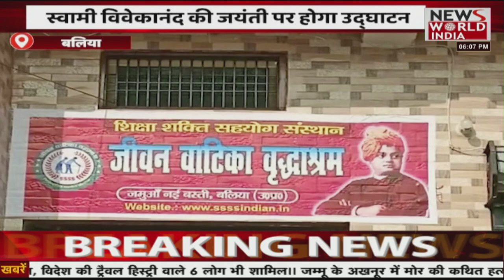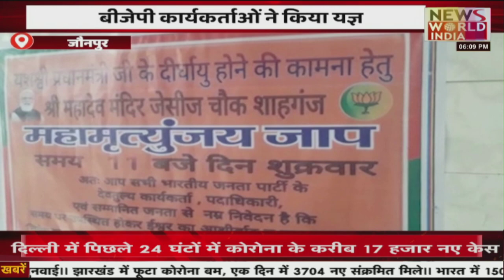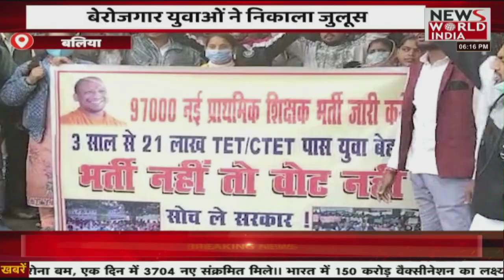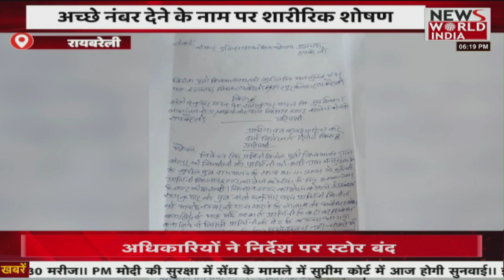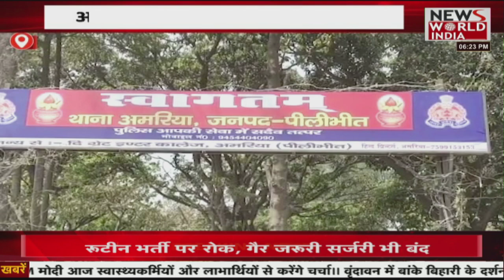उत्तर प्रदेश की तमाम बड़ा खबरें।News world india